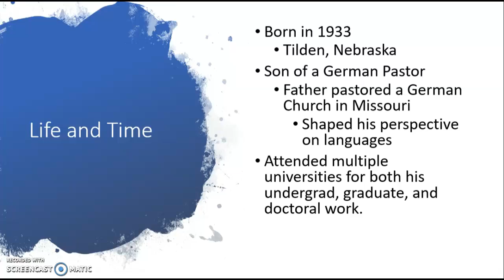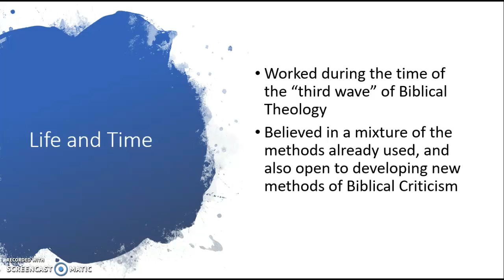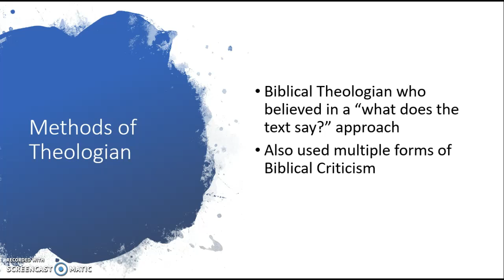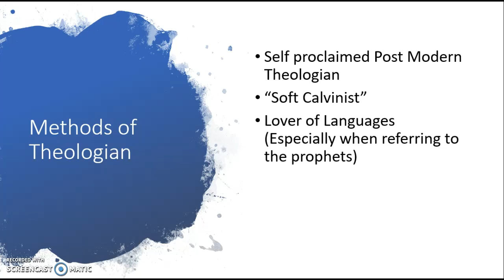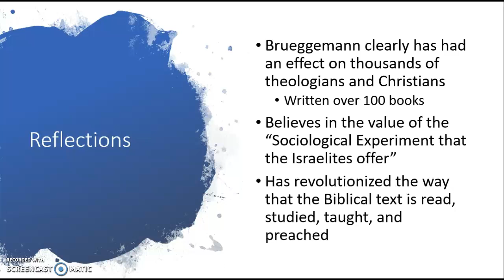Walter Brueggemann Presentation